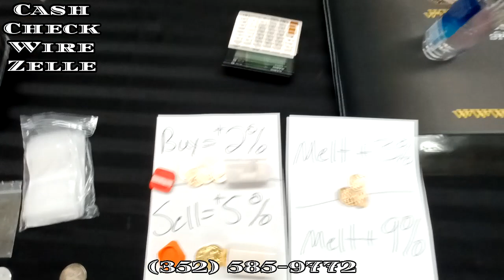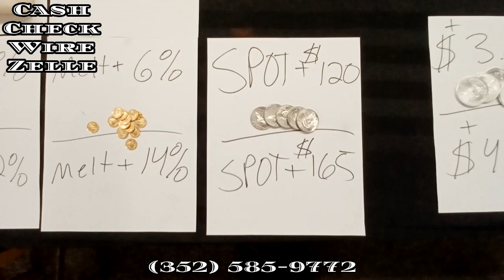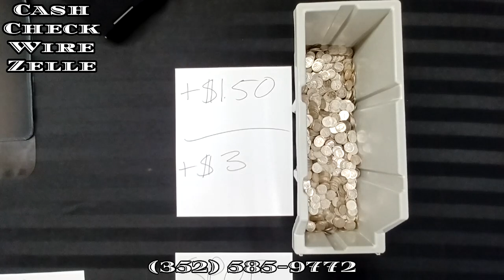Florida Coin Shop Updates Precious Metals Premiums | Vermillion Enterprises 10/9/2023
Serving central Florida for over 8 years, Vermillion Enterprises is Spring Hill, Florida's premier coin shop and gold dealer. Always buying and always selling coins and precious metals like silver, gold, platinum, palladium, and rhodium.

Monday - Friday: 10AM - 5PM
Saturday: 9AM - 2PM
Sunday: Closed

Payment Via Cash, Check, Wire, Zelle.